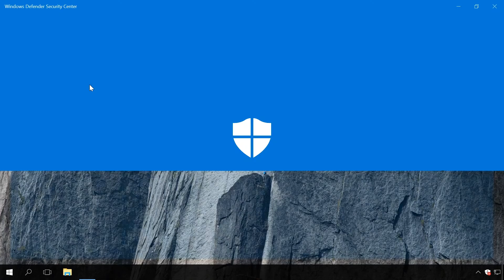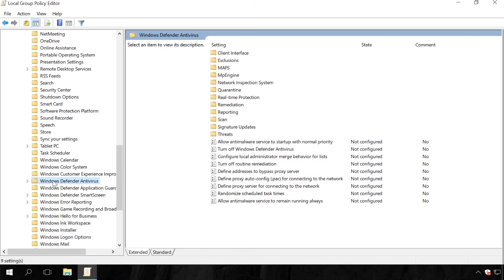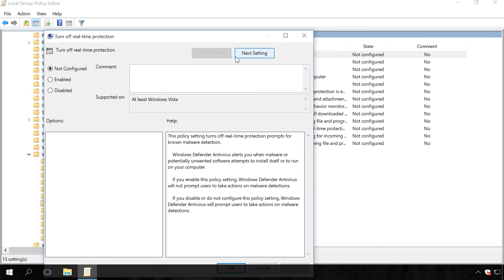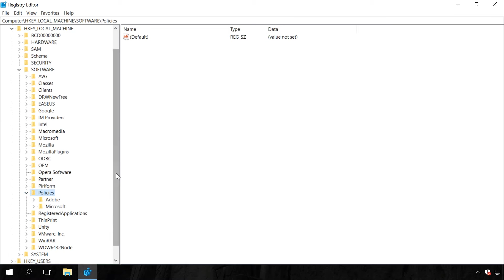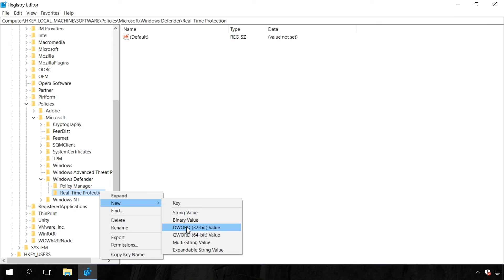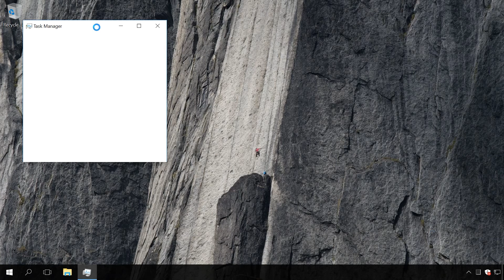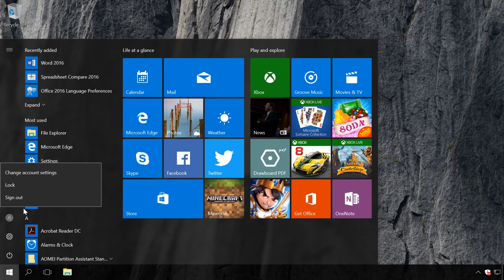How to Enable or Disable Windows Defender in Windows 10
Hello everybody! This video is about how to disable Windows Defender in Windows 10 Creators Update and remove its icon from the system tray. Some of the advice will also work with other builds of Windows.
Windows 10 Creators Update (build 1703) has received many functional improvements. They include a new application, Windows Defender Security Center which was previously known as Windows Defender control panel.
This application makes it easier to control security and privacy options. However, if you are using a third-party antivirus software, you may want to disable the built-in system protection but there can be problems because of the new and unusual interface. Let’s see how to disable Windows Defender properly and how to hide the Defender icon from the system tray.

To open the interface of this built-in antivirus, enter “Defender” in Windows search field and select the link “Windows Defender Security Center.” You can also get there by right-clicking on its icon in the system tray and selecting “Open.”
To disable the protection, do the following:
• Click on “Settings” icon in the lower left corner of the screen.
• In the window that opens, click on Virus & Threat Protection settings.
• In the next tab, drag the sliders for Real-Time Protection, Cloud-Based Protection and Automatic Sample Submission to disable them.

As a result, Windows Defender antivirus protection will be disabled. Remember, that after some time the protection will be activated automatically again unless your system has a third-party antivirus. So it is only a temporary solution.
Certainly, you can disable the system antivirus every time is is automatically enabled, but there are also methods to disable the Defender for good.
There are two ways to disable Windows Defender forever in Windows 10. Please keep in mind that one of the ways will only work with some versions of the operating system.

For example, group policy editor is a component of Windows 10 Pro and Enterprise. To disable Windows defender with this editor, do the following:
• Right-click on the Start menu and select Run.
• Enter it “gpedit.msc” and press Enter.
• Then go to Go to Local Computer Policy / Computer Configuration / Administrative Templates / Windows Components / Windows Defender.
• When you are there, find the policy “Turn Off Windows Defender.”
• Double-click on it.
• In the window that opens set the policy value to “Enabled” and apply the changes.

Windows Defender is disabled after these changes are applied. To restore functionality of the application, you will have to set the policy value to “Disabled” or “Not Configured.”

The system antivirus can also be disabled in Windows registry. To do it:
• Enter it “regedit.exe” and press Enter.
• Go to the registry key: HKEY_LOCAL_MACHINE\SOFTWARE\Policies\Microsoft\Windows Defender
• If you see a property named “DisableAntiSpyware”, change its value to “1” to disable Windows Defender.
• If this property doesn’t exist:
 right-click on the Windows Defender icon in the left navigation pane of the editor,
 select “Create / DWORD (32-bit) Parameter,”
 name it “DisableAntiSpyware”
 and set its value at “1.”
In order to enable Windows Defender later, change this value into “0” or just delete this setting.

Windows Defender Security Center shows a particular icon in the system tray which becomes visible after you install Windows 10 Creators Update. It starts with the system and appears in the tray.
Disabling the icon does not have any side effects. If you want to get rid of it, do the following:
• Start Task Manager.
• Go to the Startup tab.
• Find the line “Windows Defender notification icon”
• Right-click on this item and select “Disable.”
After you’ve done it, log off and then log in again. As a result, the Windows Defender icone will not appear in the system tray.

If none of the methods helped you, you can try using third-party software meant to disable Windows Defender in Windows 10. However, you should use this method only after other variants failed, because you cannot know for sure what exactly such program does in the background mode and what registry values it changes.

That is all for now. We’ll be glad to answer any questions in comments.